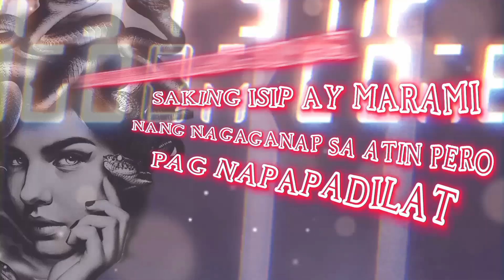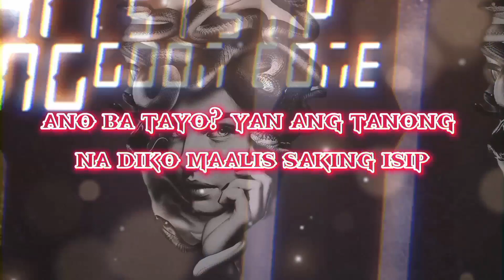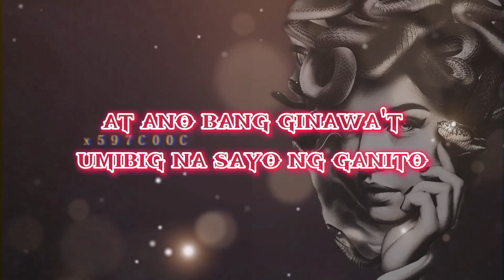MEDUSA - DDT (Official Lyrics Video)[Prod By: Matthew May]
Mixed and Mastered By: Aldrin Torio
Lyrics Video Edited By: Aldrin Torio